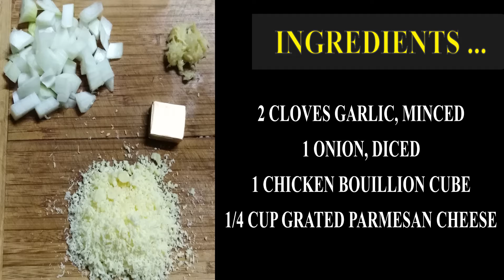MINESTRONE SOUP | THE HEARTIEST OF ALL CHUNKY SOUPS | PUT ANY VEGGIES YOUR HEART DESIRES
INGREDIENTS :

1 tbsp olive oil
150g / 5oz bacon , finely diced
1 onion , diced
2 garlic cloves , minced
700 gms tomato passata
4 cups water
1 chicken bouillon cube
3 tbsp tomato paste
2 tsp Worcestershire sauce
1 tsp EACH salt and pepper
1/4 cup parmesan , grated

OPTIONAL ADDS-IN :
400g/ 14oz canned kidney beans , drained
1 cup small pasta

MINESTRONE VEGETABLES :
1 celery rib, diced
1 large carrot , peeled and diced
1 potato, diced
100 gms green peas
60g baby spinach (or frozen spinach, kale or similar )

OTHER VEGGIES TO PUT IN :
green beans
sweet potatoes
pumpkin
corn kernels
zucchini
broccoli
cauli flower